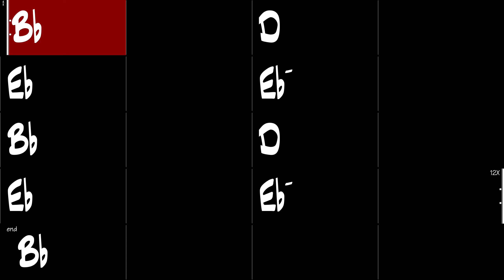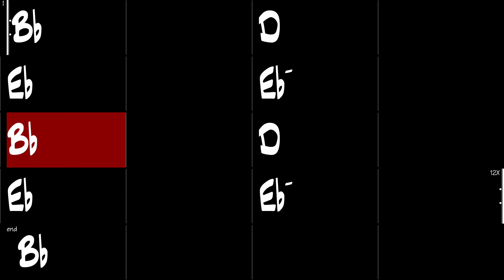Improvisation Etude I III IV iv (Bb Major) - Gypsy Jazz Backing Track 210 BPM - Django Reinhardt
Improvisation Etude I III IV iv (Bb Major), Gypsy Jazz backing track in the style of Django Reinhardt